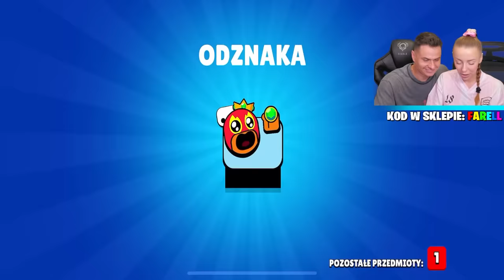KUPIŁAM WSZYSTKIE MEGA BOXY ZA KASE FARELLA!